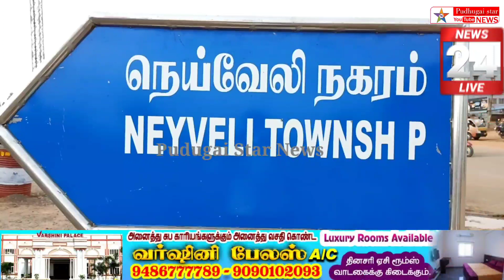NCL நில துறை அலுவலகத்தை தமிழக வாழ்வுரிமைக் கட்சியினர் முற்றுகை ஆர்ப்பாட்டம்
cuddalore NLC protest news#